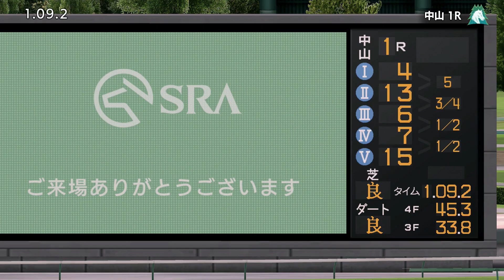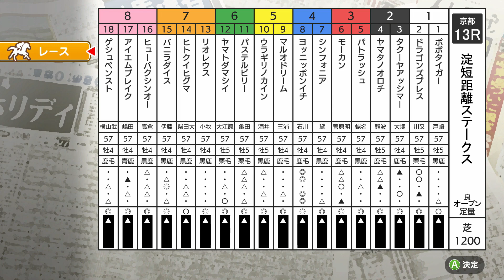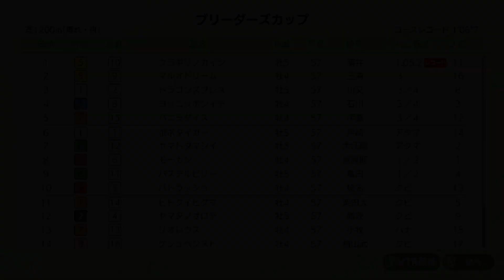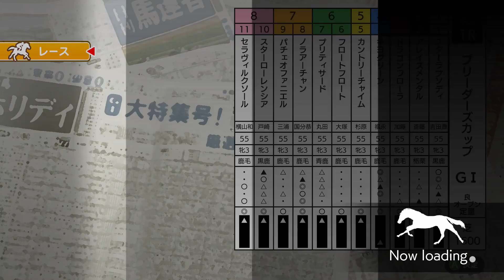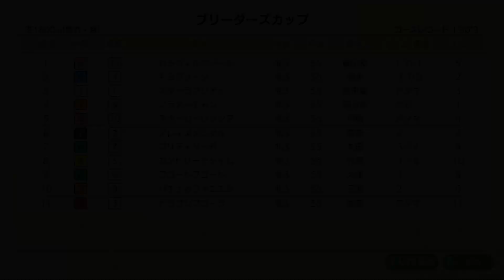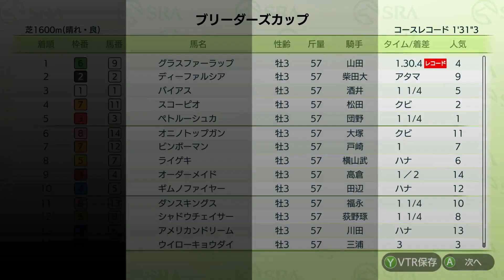【ダビスタSwitchブリーダーズカップ】2021年3月11日 10R-15R シンザン記念・フェアリーS・淀短距離S・オープン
0:00 10R「3歳以上オープン(ダ)A」
3:12 11R「3歳以上オープン(ダ)B」
6:22 12R「3歳以上オープン」
10:21 13R「淀短距離S」
13:39 14R「フェアリーS(GⅢ)」
17:09 15R「シンザン記念(GⅢ)」